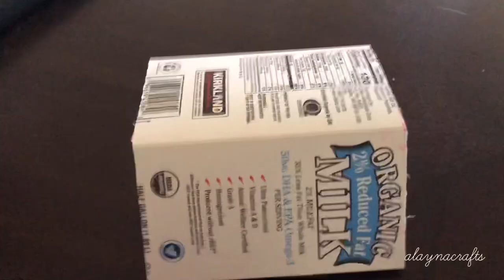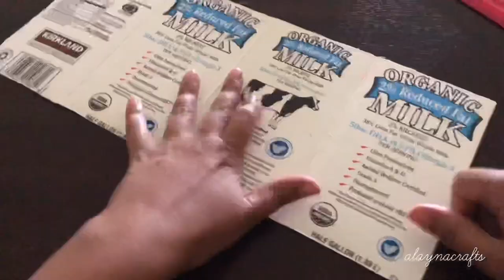Recycled Milk Carton Craft | DIY Recycled Milk Carton Organizer | Recycling Crafts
Recycled Milk Carton | DIY Recycled Milk Carton Organizer | Recycling Crafts

Recycled milk cartons into storage organizer . Love recycling the things around me into something useful.

Thank you & happy crafting !!!